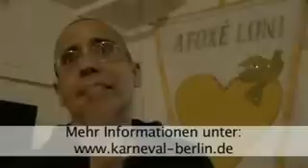Der Karneval der Kulturen kommt!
Den fleischgewordenen MultiKulti-Wahn gibt`s am kommenden Pfingstwochenende zum 13. Mal in Kreuzberg zu sehen! Wir haben Teilnehmer bei ihren Vorbereitungen besucht. Im Mask Camp werden die letzten Farbtupfer auf Masken und Klamotten gesetzt und anschließend gibt`s Afoxé Loni zu bestaunen. Die Gruppe, die traditionell den Karnevalsumzug am Pfingstsonntag eröffnet und anführt -- unter der Leitung von Dudu Tucci, einem namhaften brasilianischen Perkussionisten. Willkommen an der Copa Berlina 2008!